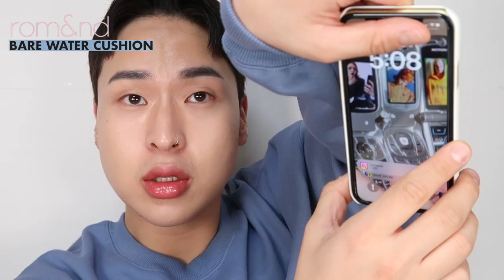역대급 촉촉✨롬앤 베어 워터 쿠션 리뷰•25호(어두운)쿠션추천